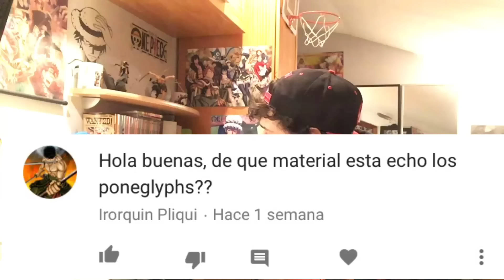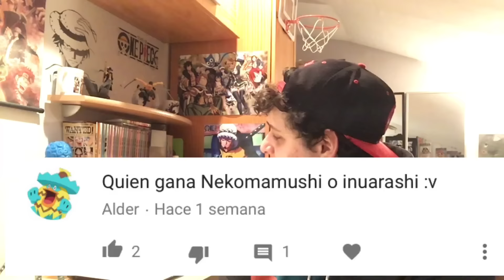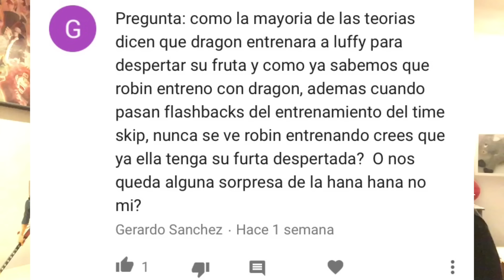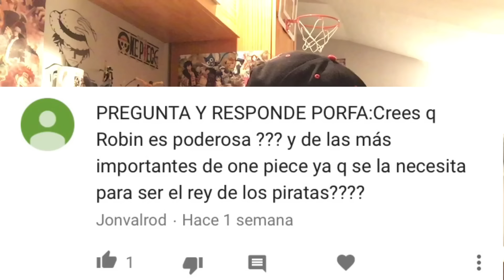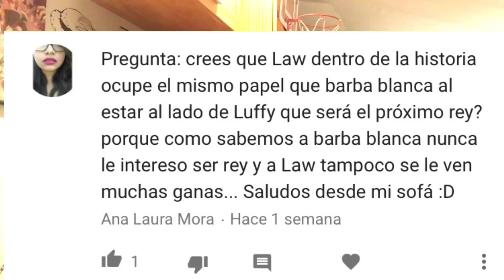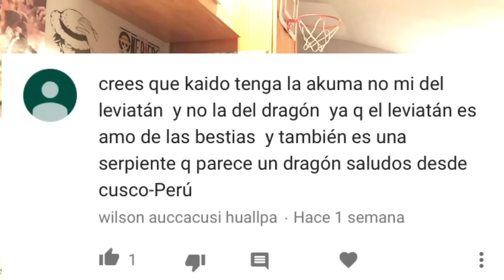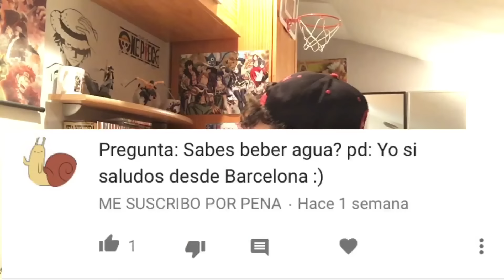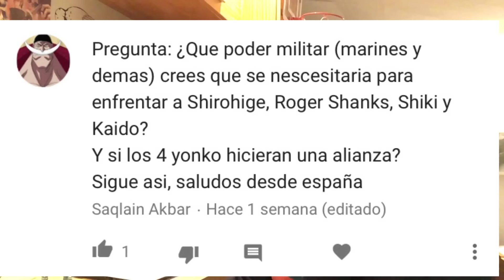Kaido: El Dragón con Zoan de gigante / Quién es más fuerte? Shirohige o Kaido? - PyR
Hola nakamas! Hoy os traigo un nuevo preguntas y respuestas! Si queréis participar, dejad vuestras preguntas en los comentarios!